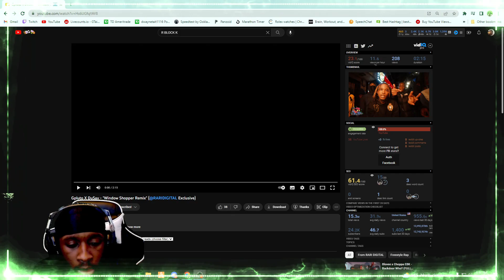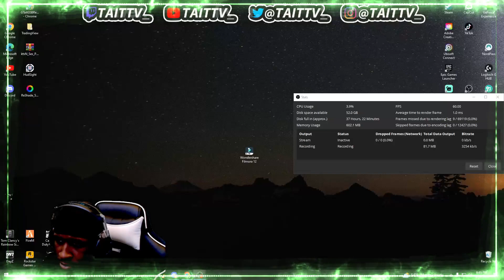TaitTv📺 Reactions To Gpluto X DuSav - "Window Shopper Remix"(@RARIDIGITAL Exclusive)